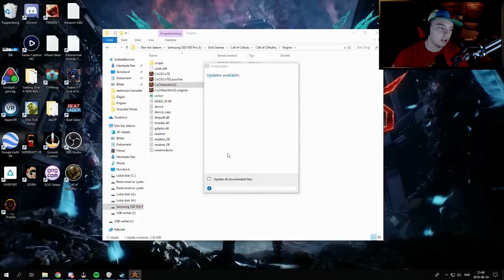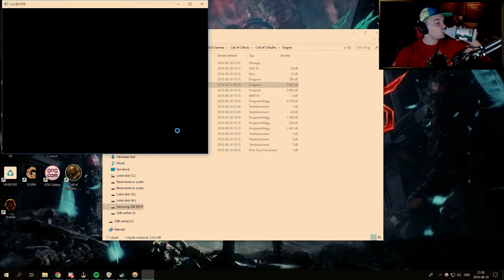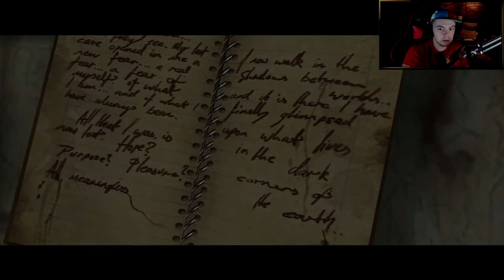Elajjaz - Call of Cthulhu: Dark Corners of the Earth - Part 5